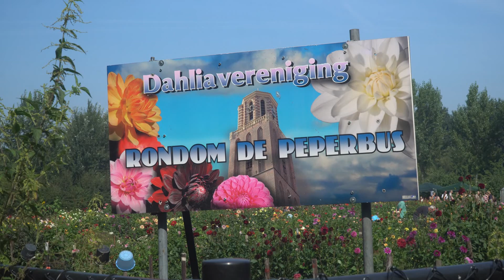Opendag Dahlia vereniging rondom de Peperbus Zwolle 2019